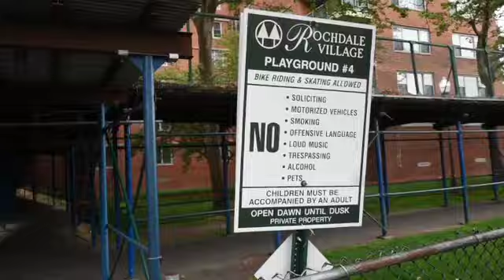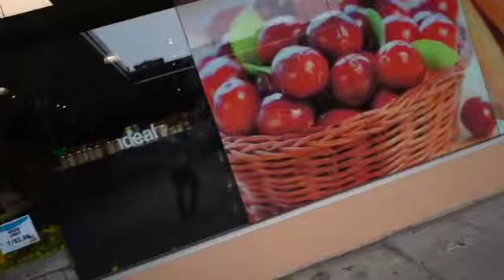Showing My Life Vlog